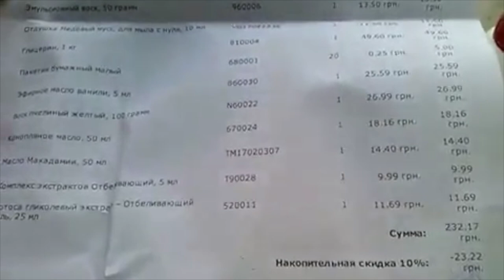Натуральные масла для косметики// Распаковка 117 от Мыло опт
Распаковка номер 117 от нашего покупателя для канала Мыло опт.

Купить товары для мыловарения и создания косметики в домашних условиях оптом и в розницу можно тут👇👇👇👇